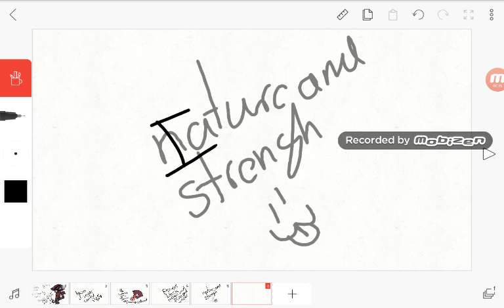No more meadow here comes silver!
Meadow is now a free oc tho she won't hv any powers or back story cause I took them to give them to my oc u guys get to choose wht power for meadow only if u get to get meadow :)